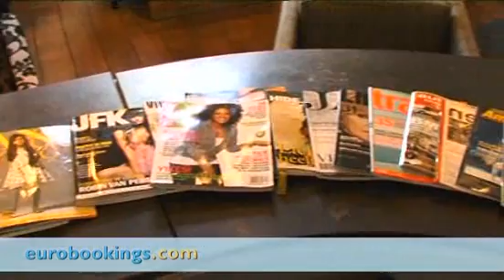Amsterdam, Netherlands: Hotel Vondel Amsterdam